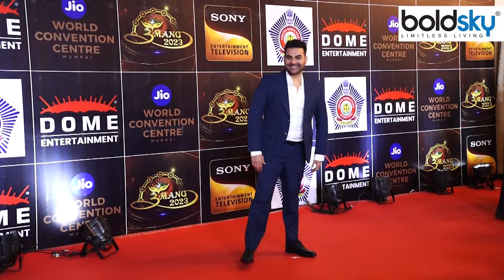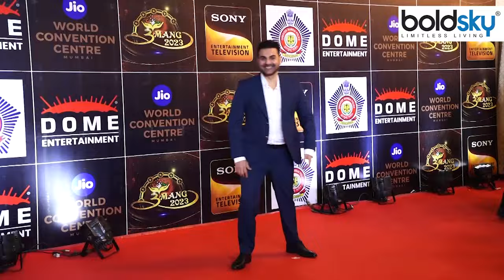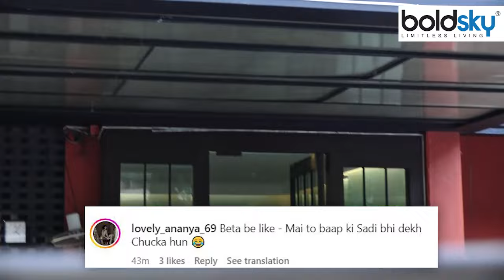Arbaaz Khan Son Arhaan Khan Attends Fathers Second Wedding, Troll-'Baap Ki Shadi..'|Boldsky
अरबाज खान मेकअप आर्टिस्ट शूरा खान से शादी करने जा रहे हैं। दोनों की मुलाकात उनकी नई फिल्म 'पटना शुक्ला' के सेट पर हुई थी। अरबाज खान की पहली शादी मलायका अरोड़ा से हुई थी। अधिक जानने के लिए वीडियो देखें...

Arbaaz Khan is all set to get married to makeup artist Shura Khan. The two met on the sets of his new film 'Patna Shukla.' Arbaaz Khan was previously married to Malaika Arora. Watch video to know more...